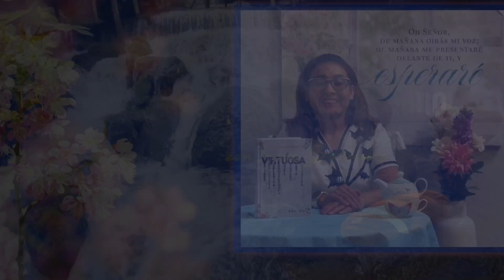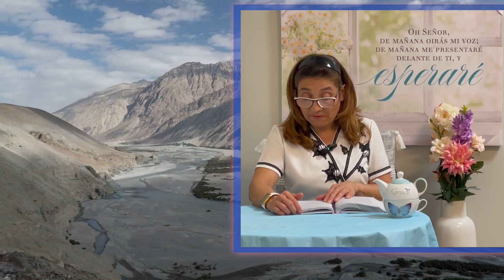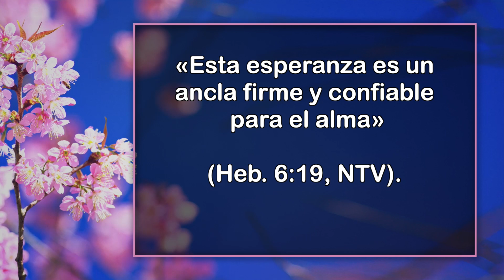Virtuosa - 19 de Septiembre - Un ancla para el alma